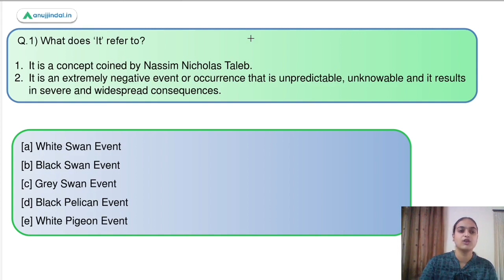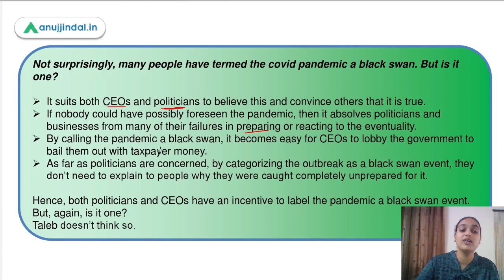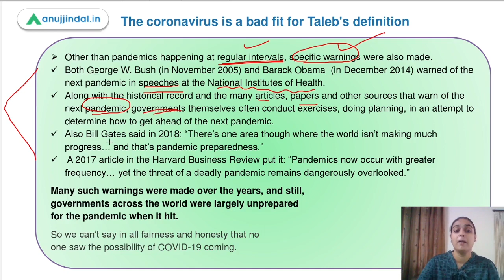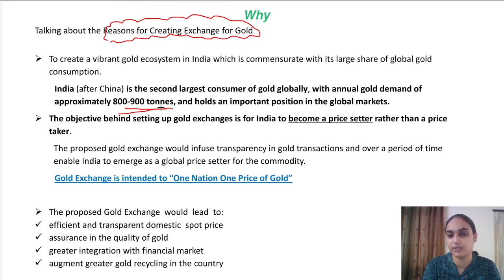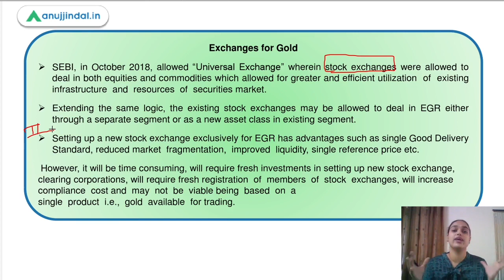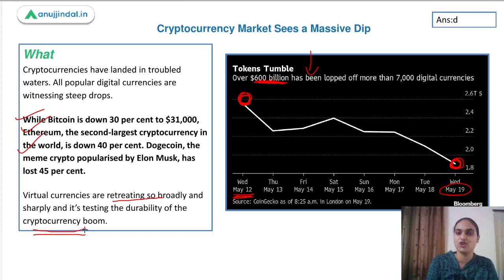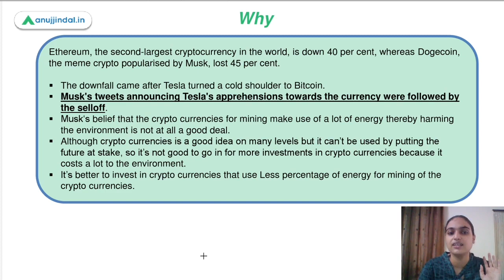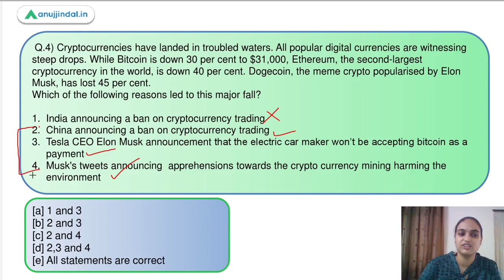RBI Grade B Current affairs | Phase 2 | RBI 247 | Black Swan Events | May Day 7 | Tanvi Ma’am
In this session i have covered topics like black swan events, SEBIs proposal of spot gold exchange, Reasons behind the crash in cryptocurrency using MCQs which can be helpful for RBI Grade B exams.